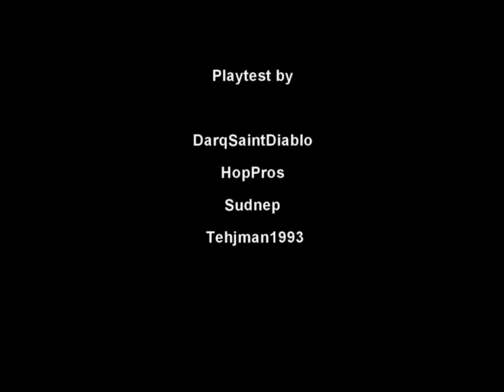In Search of more Dangerous Toys: #08 and Final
This is the last video for ISOMDT. I'm not going to do any more videos for days like this since editing is a very taxing activity for me and being under time pressure made it worse for me. I still have Spook Jam to get through (I have finished the game and have the recording), but I doubt I'll finish it all by the end of the week.